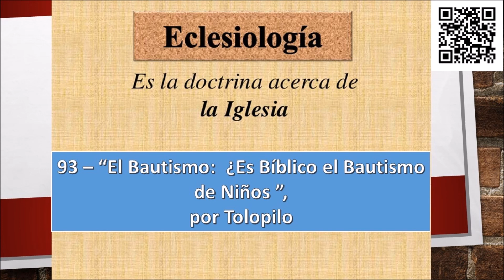93 – “El Bautismo ¿Es Bíblico el Bautismo de Niños? ”, Henry Tolopilopilo